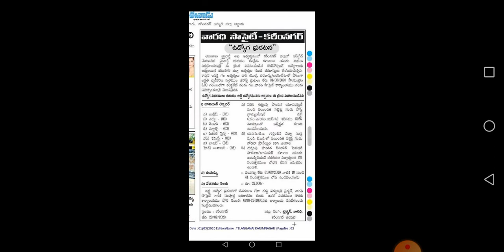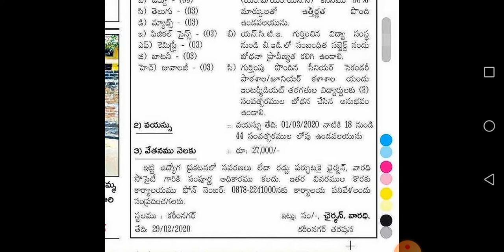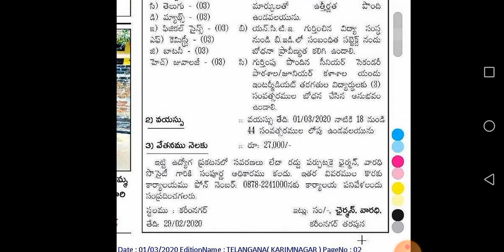TELANGANA OUT SOURCING JOBS|| MINORITY COLLEGE KARMINAGAR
Telangana outsourcing jobs notification 2020 total details explain in this video apply for jobs.